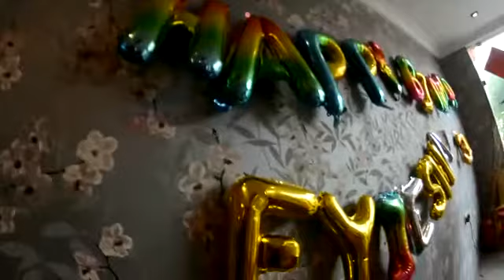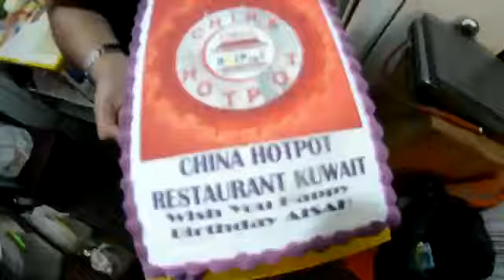BIRTHDAY VLOG / Eyiesha @trienta ❤️🎂